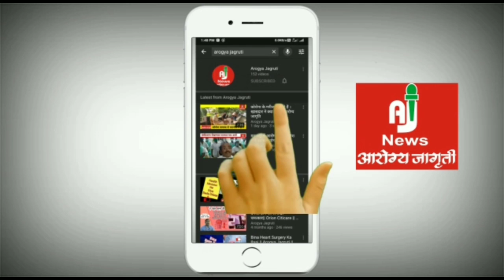मा सखाराम पोल याचा वाढदिवस केला साजरा !आरोग्य जागृति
सखाराम पोल याचा वाढदिवस केला साजरा !आरोग्य जागृति ।औरंगाबाद